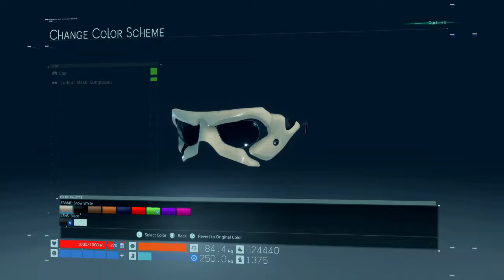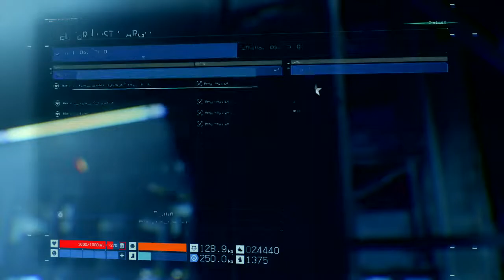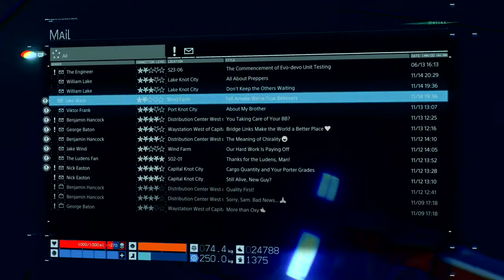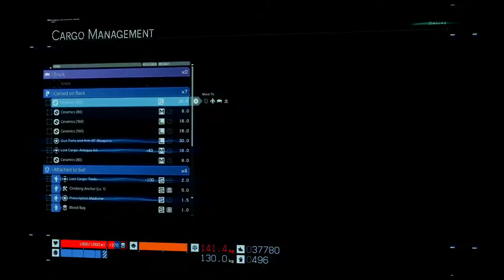Otter wanders aimlessly in Death Stranding